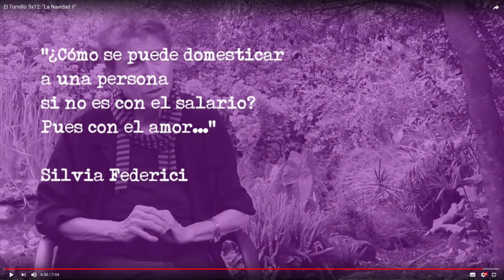190522 Votos y Botas. La Vorágine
LLevamos votando desde el 23 de abril. ¿El qué? Pues un poco lo que nos apetece. Lo hacemos en el espacio de LaVora y en el stand de la Feria del Libro y le hemos pedido a las personas que decidan que libro ‘arrojarían’ a los partidos convencionales. Este 22 de mayo, con la imprescindible compañía del vino (las botas), vamos a contar los votos… Ven y riámonos juntas.
Encuentro para cerrar la campaña lectoral «Lectocracia» contaremos los votos, las propuestas y el recuento se hará oficial.